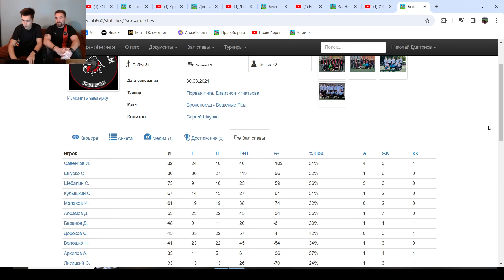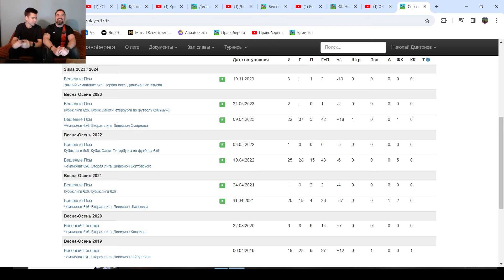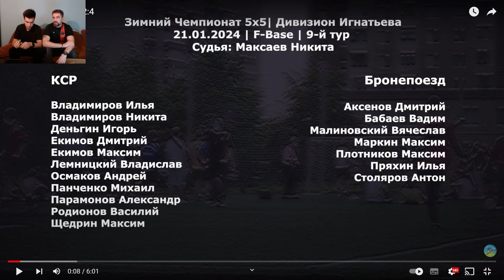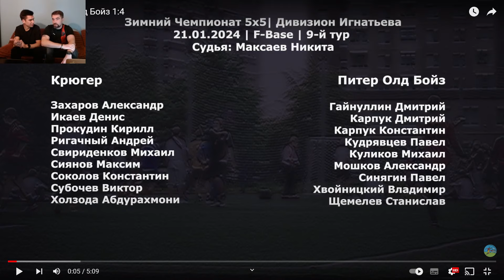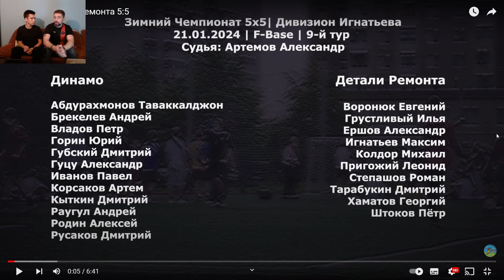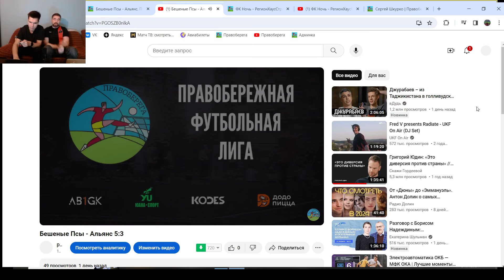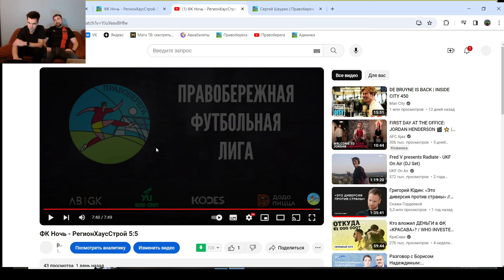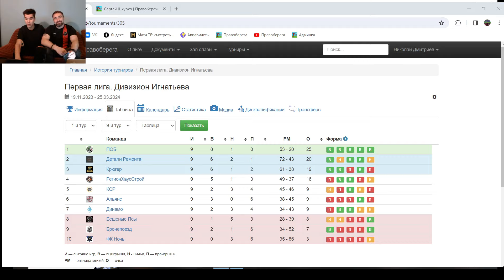Зимний обзор №25. Дивизион Игнатьева. 9-й тур.